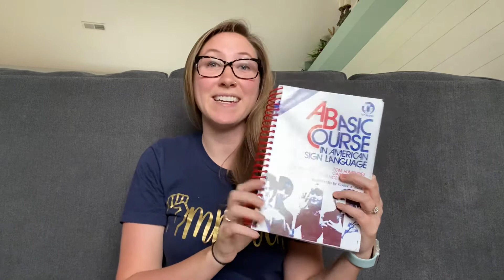Chapter 10 ASL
A Basic Course in American Sign Language by Tom Humphries, Carol Padden, and Terrence O’Rourke